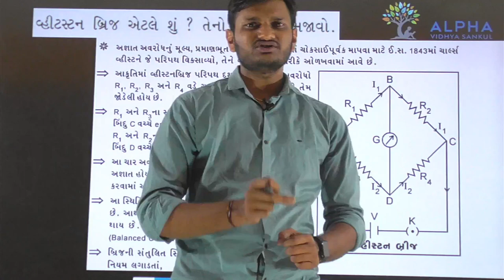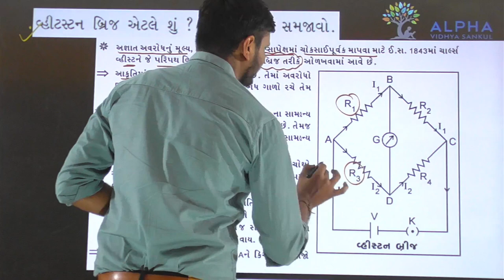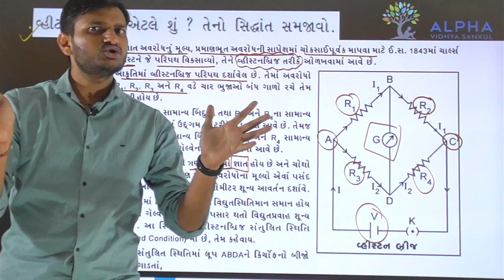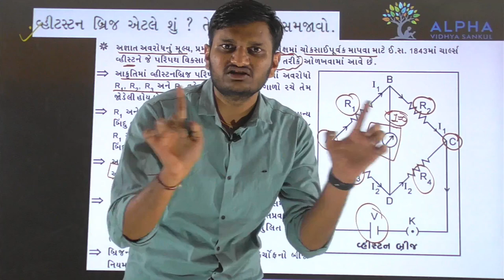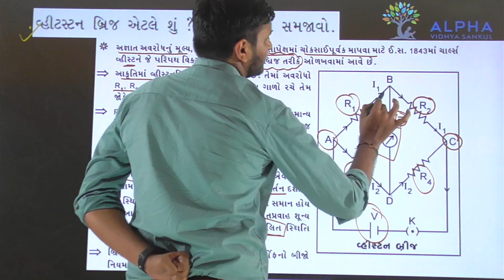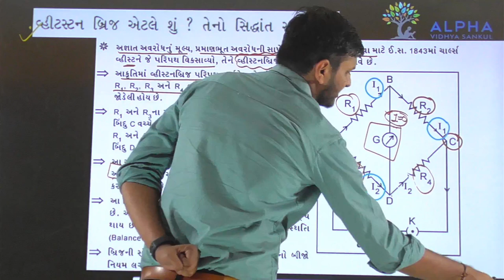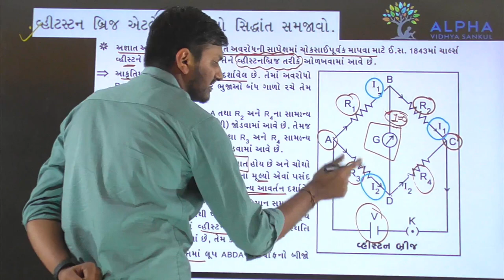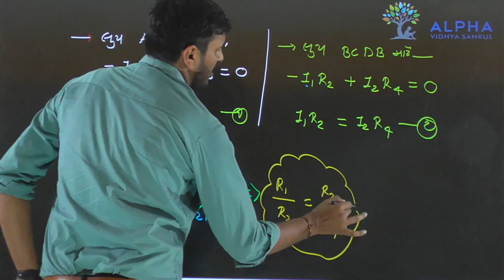Paper 2 | Section B | Que 18 | Physics | Std. 12 | Alpha Vidhya Sankul | in Gujarati by Rohit Sir